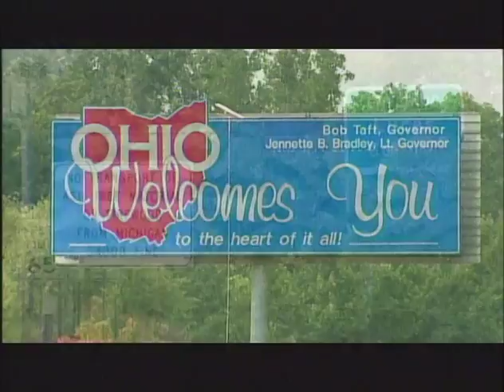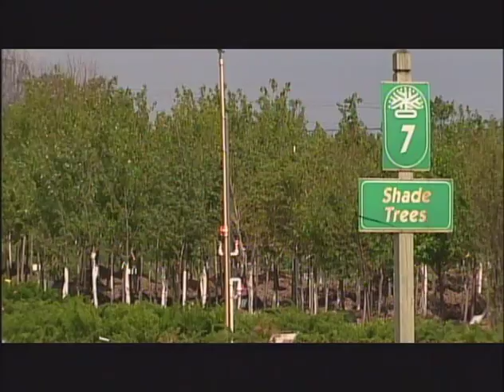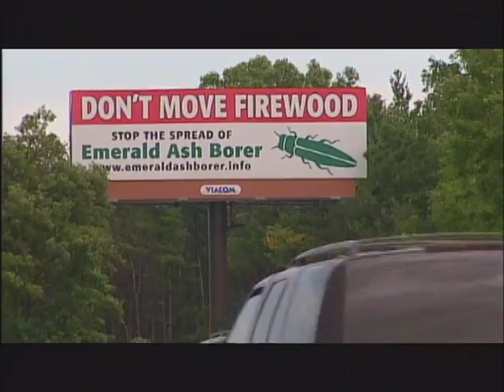Green Menace Emerald Ash Borer